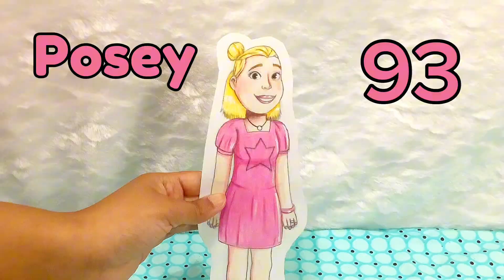Meet 100 Toys To Celebrate Our 100th Video! Big Toy Collection! 🤩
Welcome to Johnsons3 Creations TOYSLIFE! This is our 100th video! Today we’re going to show you 100 awesome toys!

This video was edited in CapCut.